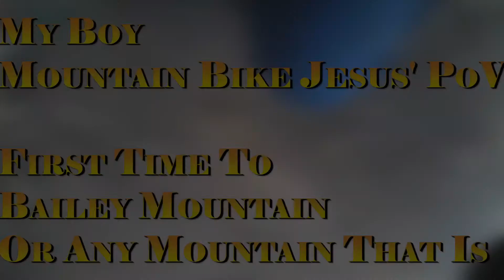MTB Jesus Gets His First Taste Of Real Mountain(s) Biking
What is the first bike park you rode and if not yet where do you want to ride?

Not being able to ride has had me all writers blocked about making videos but here is another installment of the bailey trip. This time around we are on board with JR PoV for most of a full run down the mountain at bailey mountain bike park. This was Jesus, TJ, and Rods first time mountain biking in the mountains let alone at a bike park let alone Bailey Mountain. A bunch of Floriada trail riders in the mountains... what could go wrong? Though some of you already know. Still trying to make that video work... there was not a whole lot of footage as a large chunck of it became curropted or got deleted (I was able to recover some of it)

Forgot it was a holiday and got sidetracked on this upload ... better late than never right?

That look says it all.